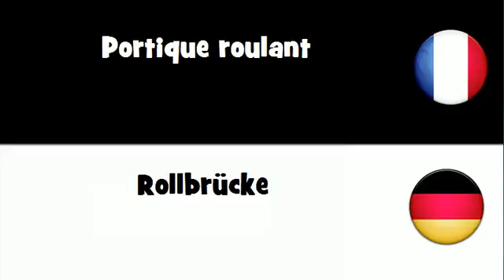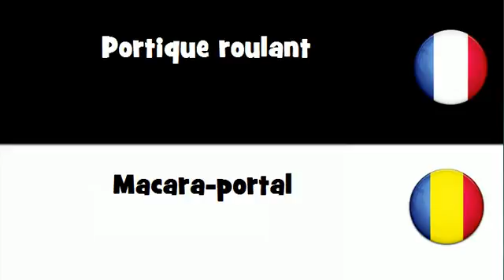Traduction en 20 langues # Portique roulant